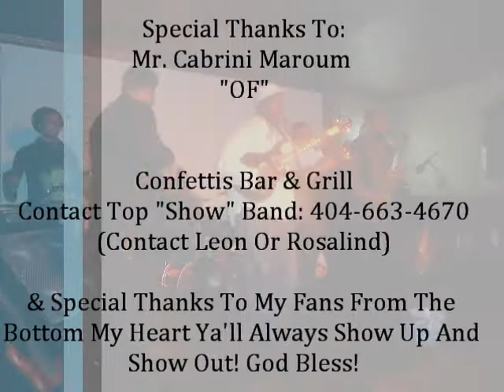Top Show Band feat. M.V. & Quel Henderson & Leon Rockin To Rock City (Confettis Bar & Grill)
Top Show Band feat. M.V. & Quel Henderson & Leon Rockin To Rock City (Confettis Bar & Grill). SHOUT OUT TO ALL Blues, Reggae, Country, Soul, Hip Hop, Jazz & Funk Legends!